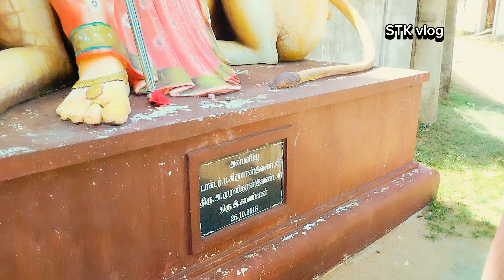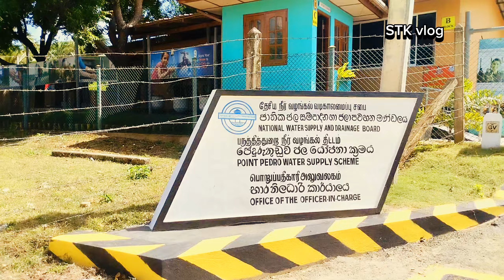பிரமாண்டமான காளி அம்மாவை மாதனையில் கண்டோம்🙏♥️/@stkvlog6653